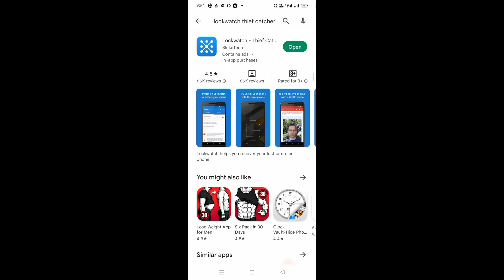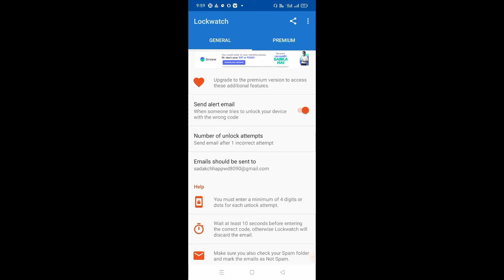aap apne phone ko chori hone se | phone chori Ho jaega to wapas kaise milega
aapka smartphone chori Ho jaega to aapas kaise milega 100% guarantee ke sath bata raha hun ek application hai jiska main discription mein link de dunga ise APK ko apne mobile mein install kar lena aapka phone jab bhi chori hoga chor aapke phone ke sath chhedkhani Karega to aapko pata chal jaega